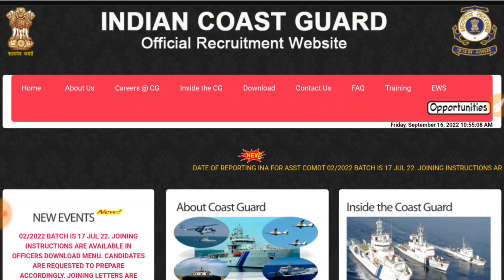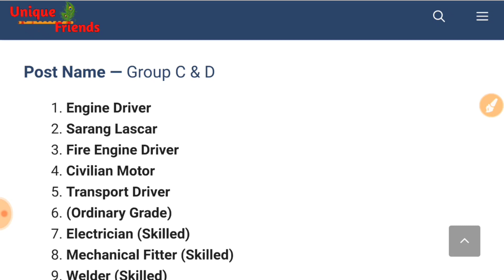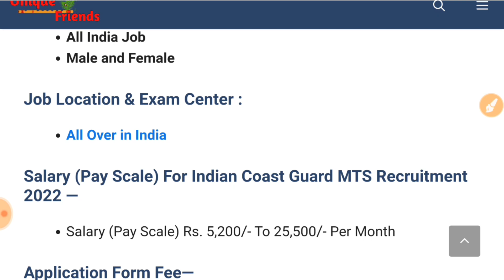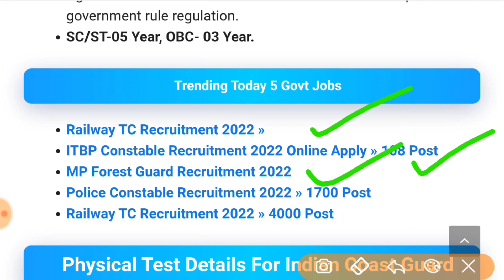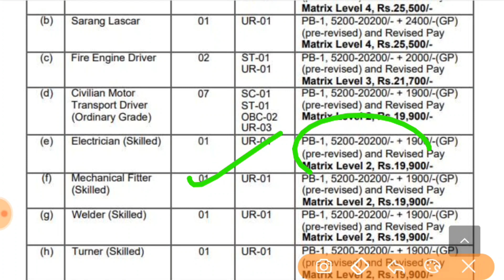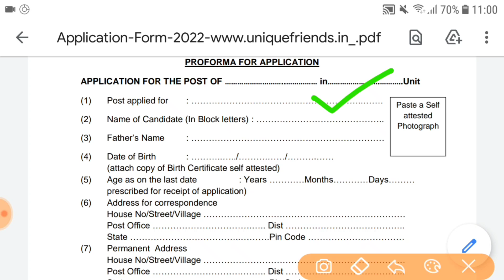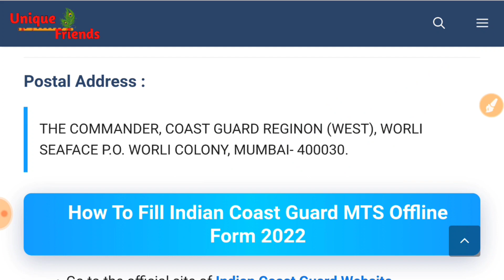Indian Coast Guard New Vacancy 2022 | Coast Guard New Recruitment 2022 | Coast Guard Bharti 2022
indian coast guard new vacancy 2022 | coast guard new vacancy 2022 | coast guard expected vacancy
Indian Coast Guard Navik GD Recruitment 2022 ।। Indian Coast Guard Navik GD 09/2022 Online Form 2022
Coast Guard Assistant Commandant GD 02/2023 Recruitment ¦¦ Coast Guard AC GD 02/2023 Notification
coast guard vacancy 2022,indian coast guard recruitment 2022,icg new vacancy 2022,indian coast guard,coast guard,indian coast guard new vacancy 2022,coastguard new vacancy 2022,indian coast guard navik gd vacancy 2022